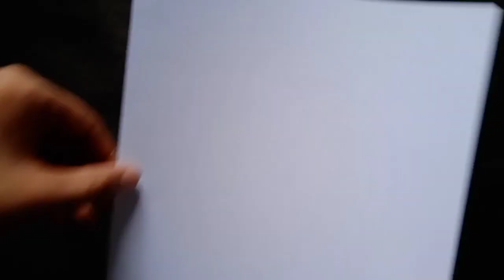How to draw Lord goutam buddha | very easy step by step drawing